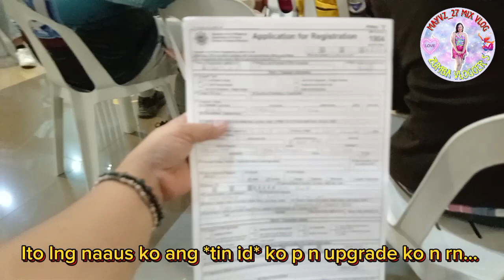Ang daming tao @BIR Apply for COR | MAYVZ_27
For todays video's flex ko lng kung gaano karami ang mga nag aapply s BIR TAX, COR, FOR TIN ID..